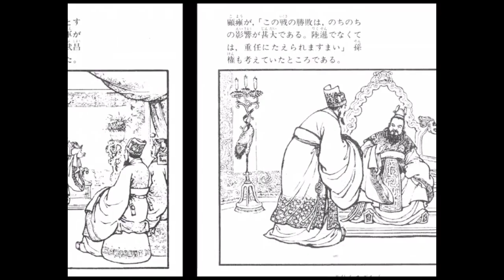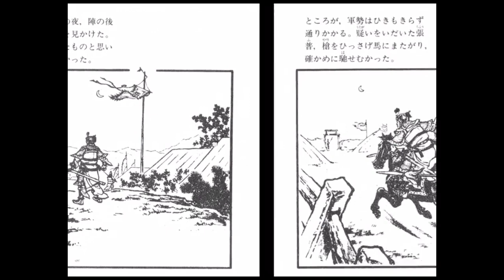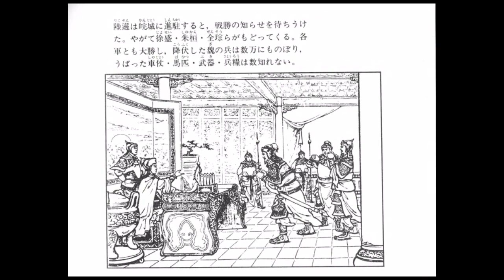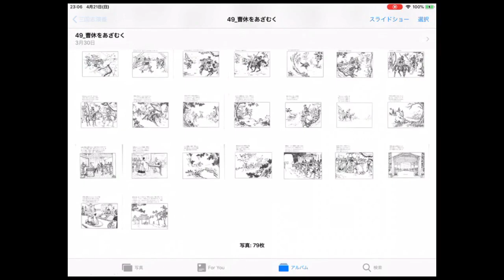三国志演義49